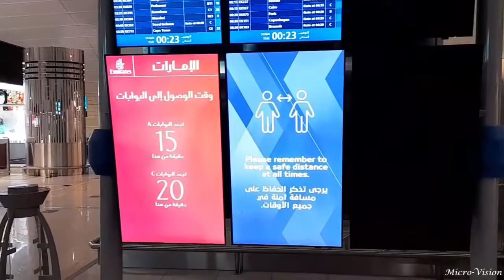দুবাই বিমান বন্দর!!! - Dubai Airport- United Arab Emirates (UAE)